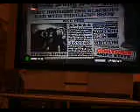Black Sabbath Warpigs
cody playsguitar hero 2-warpigs